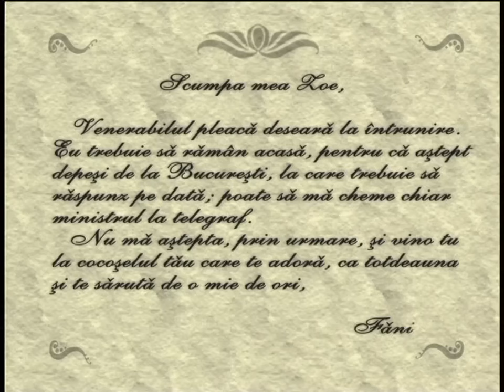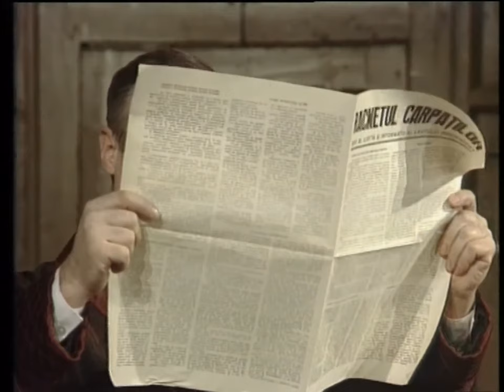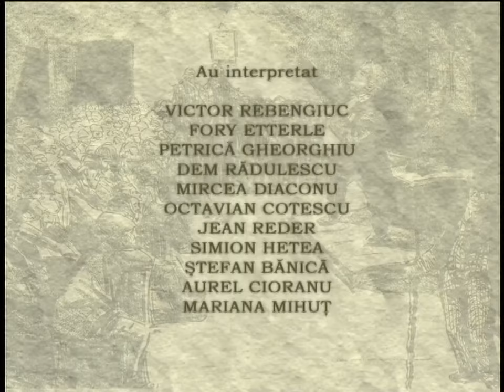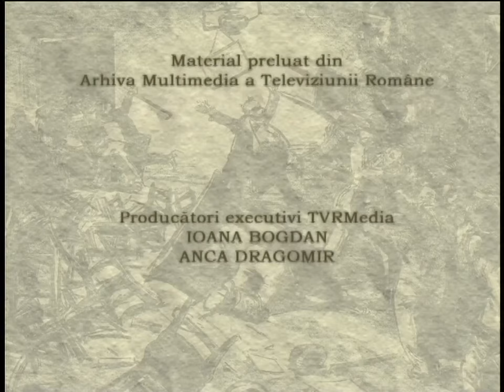O scrisoare pierduta - I.L. Caragiale / Regia Liviu Ciulei 1982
O scrisoare pierdută este o comedie de moravuri sociale și politice, scrisă de dramaturgul român Ion Luca Caragiale, în anul 1884, publicată în revista „Convorbiri literare”, XVIII (1885), nr. 11.
Acest spectacol de teatru este preluat de Televiziunea Română de la Teatrul Lucia Sturdza Bulandra în anul 1982. Regia artistică a spectacolului a fost realizată de Liviu Ciulei pe baza piesei de teatru.
Rolurile principale au fost interpretate de:
    Victor Rebengiuc - Ștefan Tipătescu
    Mariana Mihuț - Zoe Trahanache
    Petrică Gheorghiu - Zaharia Trahanache
    Dem Rădulescu - Tache Farfuridi
    Mircea Diaconu - Iordache Brânzovenescu
    Octavian Cotescu - Nae Cațavencu
    Ștefan Bănică - Ghiță Pristanda
    Fory Etterle - Agamemnon Dandanache
    Aurel Cioranu - Un cetățean turmentat

00:00 Început
00:02:40 Actul I, Scena I
00:12:24 Actul I, Scena II
00:13:30 Actul I, Scena III
00:15:12 Actul I, Scena IV
00:22:58 Actul I, Scena V
00:25:20 Actul I, Scena VI
00:30:26 Actul I, Scena VII
00:33:26 Actul I, Scena VIII
00:33:48 Actul I, Scena IX
00:35:05 Actul II, Scena I
00:44:42 Actul II, Scena II
00:46:48 Actul II, Scena III
00:48:14 Actul II, Scena IV
00:50:12 Actul II, Scena V
00:51:40 Actul II, Scena VI
00:57:40 Actul II, Scena VII
01:00:08 Actul II, Scena VIII
01:01:34 Actul II, Scena IX
01:08:02 Actul II, Scena X
01:09:56 Actul II, Scena XI
01:11:22 Actul II, Scena XII
01:13:53 Actul II, Scena XIII
01:15:34 Actul II, Scena XIV
01:16:30 Actul III, Scena I
01:25:10 Actul III, Scena II
01:26:08 Actul III, Scena III
01:31:58 Actul III, Scena IV
01:34:04 Actul III, Scena V
01:40:20 Actul III, Scena VI
01:42:21 Actul III, Scena VII
01:45:58 Actul IV, Scena I
01:48:04 Actul IV, Scena II
01:52:38 Actul IV, Scena III
01:57:20 Actul IV, Scena IV
01:58:03 Actul IV, Scena V
02:00:24 Actul IV, Scena VI
02:01:44 Actul IV, Scena VII
02:03:53 Actul IV, Scena VIII
02:07:34 Actul IV, Scena IX
02:09:56 Actul IV, Scena X
02:10:10 Actul IV, Scena XI
02:11:14 Actul IV, Scena XII
02:12:50 Actul IV, Scena XIII
02:14:04 Actul IV, Scena XIV